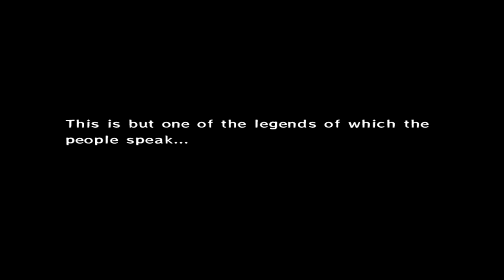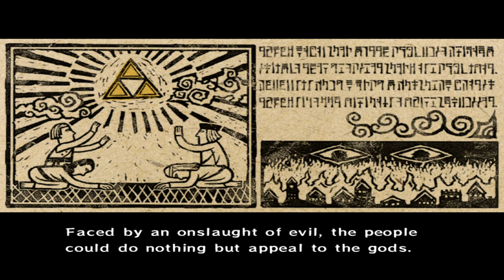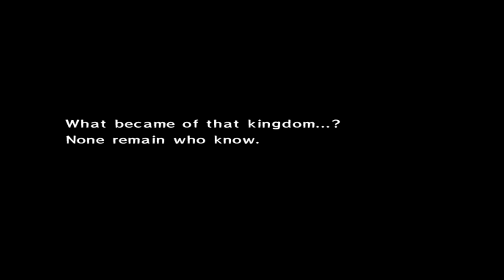I Risk My Life For A Rude Pirate Girl!! #1 (The Legend of Zelda: The Wind Waker)